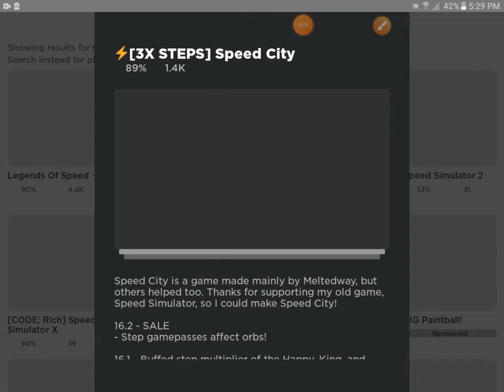am i the fastest december3331? lets find out!